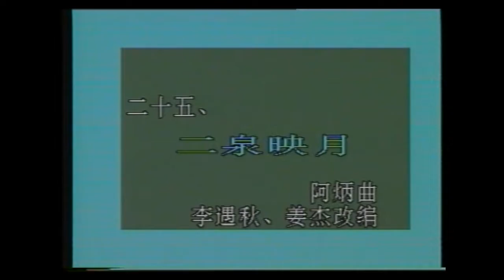Jiang Jie playing, 1990, Beijing， Spring Water and Moonlight Life Insights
I don't want to hide my troubles
This is not all an epidemic, hehe
Look up at the starry sky
My work 30 years ago
Erhu famous song "two springs reflect the moon"
A life story of a blind man who experienced human suffering
Deep, simple, sad, full of vitality
The combination of hardness and softness is soul stirring
The famous conductor Zhengzhi Ozawa cried while listening to Jiang, a female college student of the Central Conservatory of music
I feel that such music should be listened to on my knees~
I was in the orchestra at that time
Have you read the news report
Liu and zhaoyubin, two comrades in arms of the performance team, are professional erhu players
I often listen to them play "two springs reflect the moon"~
The most impressive year was 1987
That afternoon, my old partner teacher Yang and I hosted an expert lecture at the accordion society of Beijing Music Association at the China children's center
Accordion master, the old principal of our accordion school, Mr. Yang Wentao of the Navy song and dance troupe, played "two springs of the moon" with the accordion
Main bellows control
I remember the old man who was nearly 60 years old
Eyes slightly closed, gray hair
A beautiful performance
Directors who are deeply infected with today's society can't help crying
I can't forget it for a long time~
This video ~ I imitated the bellows of the old headmaster Yang Wentao to play Erquan yingyue, but after all, I was in my thirties
The charm of music is far less than that of old teacher Yang Wentao
For thirty years, I have been playing two springs on the yingyue River, and there are ambushes on all sides of the river
I don't know why I seldom listen. In short, I want to listen to the relaxed Swan Carmen overture at the Tianshan party and so on
These days, Qin yuan Chun Xue's fearless spirit without playing the piano
Meditate on life~
Excuse me,
The decision makers of the accordion World Championships once again clearly expressed the wishes and views of Russia and Ukraine!
Consistent political position
Despite my objection
However, regardless of the political position of the organizing committee, our Chinese League and Tianjin University have withdrawn from hosting. The online video competitions of Chinese institutions are held by individuals, which is very good. The accordion is a minority instrument. Don't make a fuss!!
Accordion is good for us, everyone wishes!
I believe that China, the United States, the European Union, Russia, Ukraine,
Musicians from Turkey, Iran, Saudi Arabia, Serbia and other countries have the right to maintain their status! This is the truth, see?
It's hard to predict!! Everything, the US government's arms group is making trouble! In order to transfer European investment to the United States!! Toss!
Isn't it?